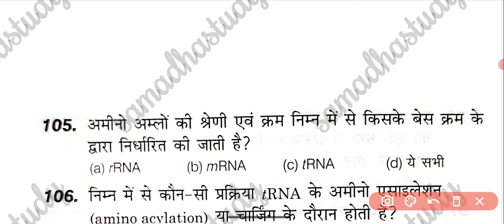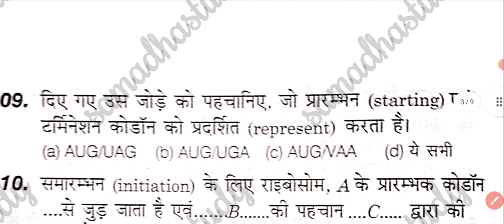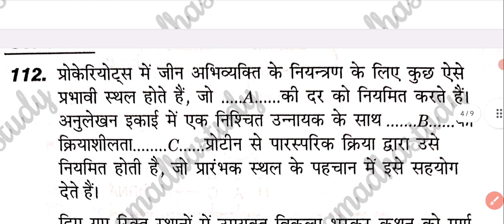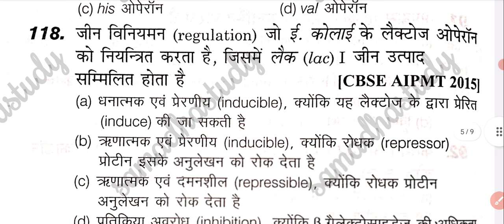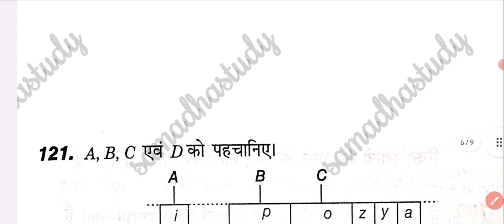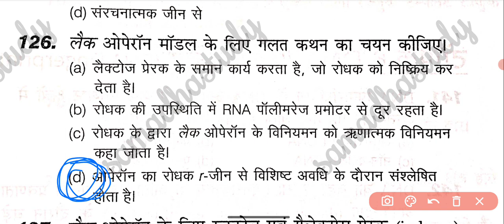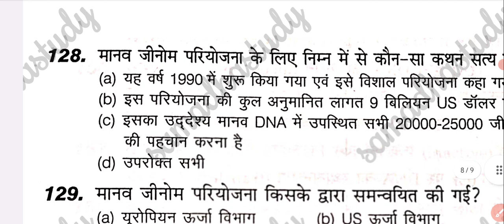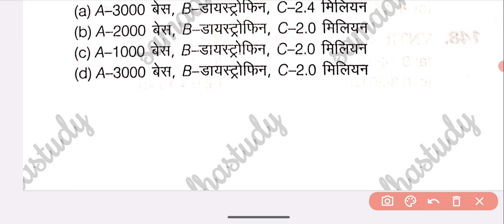Biology Specail Class | NEET/PNST EXAM Biology || DNA/RNA part 3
neet, seep pahuja, cell cycle and cell division, cell cycle and cell division neet, neet 2023 biology, cell cycle neet questions, online neet coaching, neet biology, digestion and absoprtion, NEET 2023 STRATEGY, neet 2023 preparation strategy, neet 2023 dropper, Score Full Marks in NEET 2023, class 11 biology physicswallah, neet biology by tina maam, neet breathing & exchange of gases, biology pace series, human reproduction class 12, human reproduction class 12 ncert, neet biology class 12,